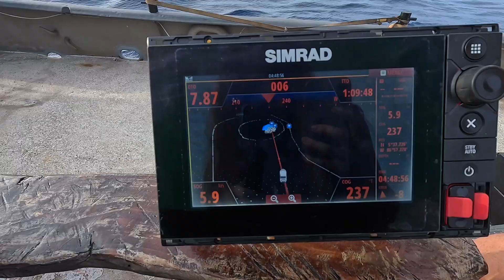Epic Radar installation on the Iconic Cocos Island.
The mission was to install a massive new radar on Cocos Island.  In a joint operation with SINAC Park Rangers, Guardacosta, WildAid, ICE and Earthrace, we delivered the radar, installed it on top of a 30m tower, pulled in an illegal Fishing Aggregation Device (FAD), blew a hydraulic line on the steering, repaired it, and had one epic adventure.